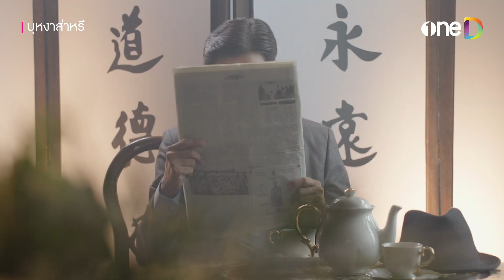จะมองหน้าพ่อยังไง ถ้าพี่น้องคิดฆ่ากันเอง | Highlight บุหงาส่าหรี EP8 | oneD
📌 ดู บุหงาส่าหรี ย้อนหลังฟรี! ที่แรก ที่เดียว ทางแอป oneD ทุกวัน พุธ - พฤหัสฯ เวลา 22:00 น.